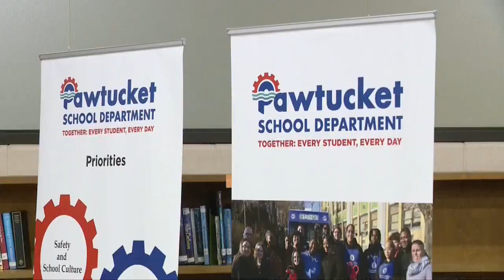Pawtucket receives $50M for new high school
Two separate high schools will become one as McCoy Stadium comes down, and a new state-of-the-art school goes up in Pawtucket.